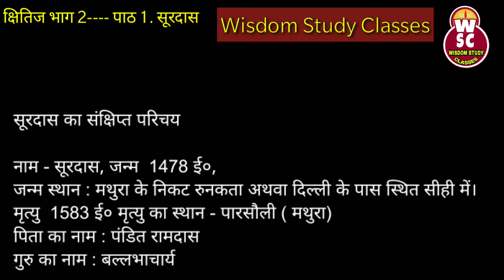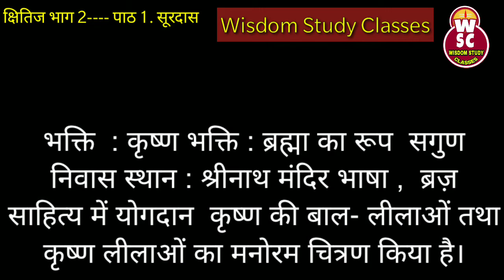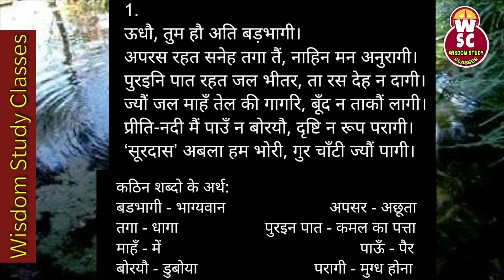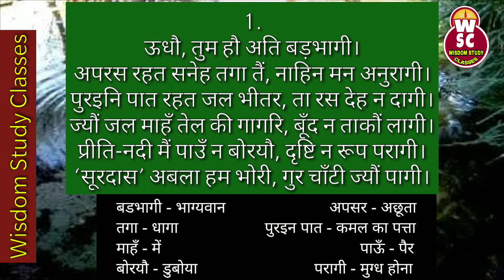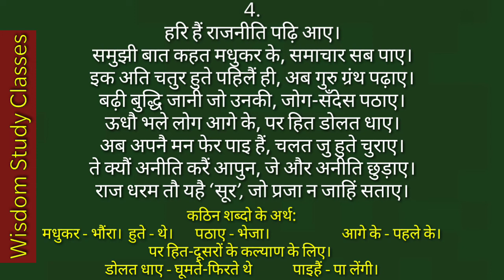Kshitij part 2 Surdas ke pad | क्षितिज भाग 2 सूरदास | Surdas Parichay | Surdas ke padon ki vyakhya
एनसीईआरटी द्वारा कक्षा 10 के लिए प्रकाशित पुस्तक क्षितिज भाग 2 के पाठ 1 सूरदास में सूरदास के पद दिए गए हैं। इस वीडियो में परीक्षा को ध्यान में रखते हुए कवि का परिचय, कठिन शब्दों के अर्थ और पदों की व्याख्या पढ़ाई गई है। हम क्षितिज भाग दो के उन सभी पाठों पर वीडियो अपलोड करेंगे जो सिलेबस में हैं।
इस वीडियो में जिन पदों की व्याख्या दी गई है वे इस प्रकार हैं:-

1.
ऊधौ, तुम हौ अति बड़भागी।
अपरस रहत सनेह तगा तैं, नाहिन मन अनुरागी।
पुरइनि पात रहत जल भीतर, ता रस देह न दागी।
ज्यौं जल माहँ तेल की गागरि, बूँद न ताकौं लागी।
प्रीति-नदी मैं पाउँ न बोरयौ, दृष्टि न रूप परागी।
‘सूरदास’ अबला हम भोरी, गुर चाँटी ज्यौं पागी।

2.
मन की मन ही माँझ रही।
कहिए जाइ कौन पै ऊधौ, नाहीं परत कही।
अवधि अधार आस आवन की, तन मन बिथा सही।
अब इन जोग सँदेसनि सुनि-सुनि, बिरहिनि बिरह दही।
चाहति हुतीं गुहारि जितहिं तैं, उत तैं धार बही।
‘सूरदास’ अब धीर धरहिं क्यौं, मरजादा न लही।

3.
हमारैं हरि हारिल की लकरी।
मन क्रम बचन नंद-नंदन उर, यह दृढ़ करि पकरी।
जागत सोवत स्वप्न दिवस-निसि, कान्ह-कान्ह जक री।
सुनत जोग लागत है ऐसौ, ज्यौं करुई ककरी।
सु तौ ब्याधि हमकौ लै आए, देखी सुनी न करी।
यह तौ ‘सूर’ तिनहिं लै सौंपौ, जिनके मन चकरी।

4.
हरि हैं राजनीति पढ़ि आए।
समुझी बात कहत मधुकर के, समाचार सब पाए।
इक अति चतुर हुते पहिलैं ही, अब गुरु ग्रंथ पढ़ाए।
बढ़ी बुद्धि जानी जो उनकी, जोग-सँदेस पठाए।
ऊधौ भले लोग आगे के, पर हित डोलत धाए।
अब अपनै मन फेर पाइ हैं, चलत जु हुते चुराए।
ते क्यौं अनीति करैं आपुन, जे और अनीति छुड़ाए।
राज धरम तौ यहै ‘सूर’, जो प्रजा न जाहिं सताए।